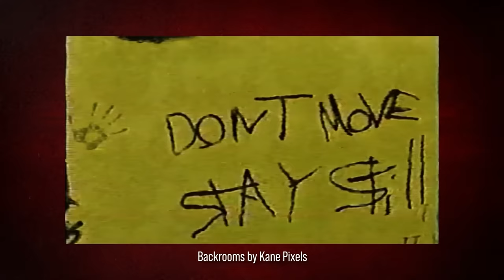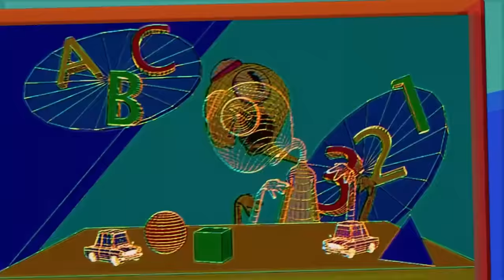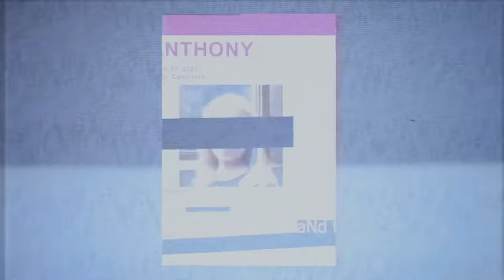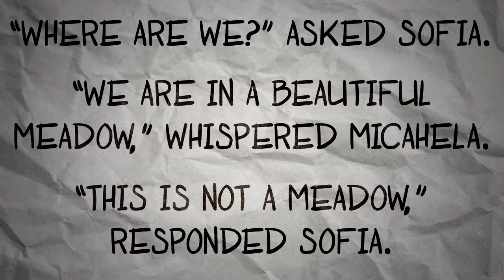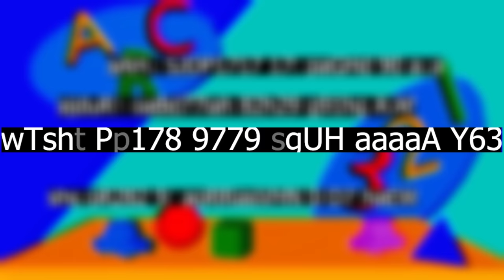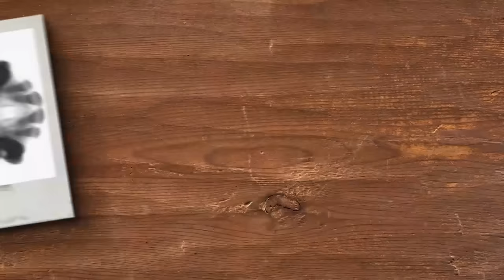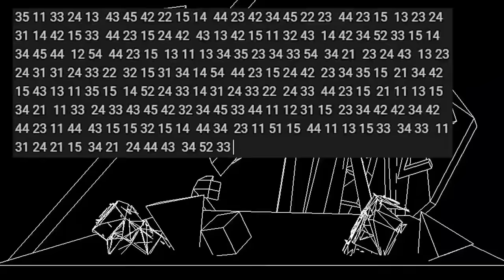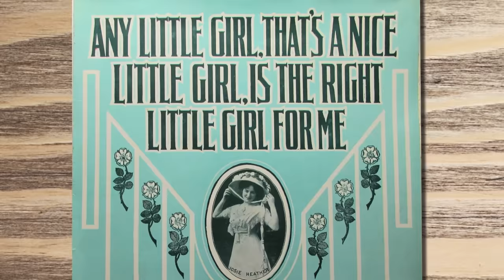Film Theory: This Series is NOT Made for Kids! (Guby)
Hurry, before it’s too late!

GÜBY is DEFINITELY not made for kids. So, what the HECK is GÜBY then? While the show may be bright and colorful on the outside, it is deep, dark, and terrifying on the inside. It turns out the TV show host is kidnapping kids through the TV. Come with us, loyal Theorists, as Lee dives into his first analog horror series as host. It is CREEPY!

*Join Our Other YouTube Channels!*
*Credits:*
Writers: Forrest Lee
Editors: Tyler Mascola, Danial "BanditRants" Keristoufi, and Warak
Sound Designer: Yosi Berman